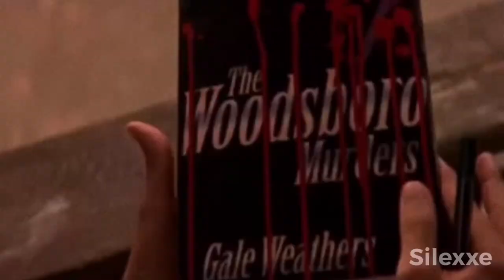Gale Weather x Dewey Riley - Scream 1|2|3 - Never forget you | Zara Larsson [TW: BLOOD]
Here is a short edit of scream i did a long time ago but never posted anywhere. I have loved the scream movies since i was a kid (yeah, i know, weird tastes) and was so excited to go watch the 4th in cinema! I still am very excited for the 5th movie, i love them for what they are. I always tough Gale and Dewey were adorable together so here you go! Enjoy!

Trigger warnings: Blood, violence, murder